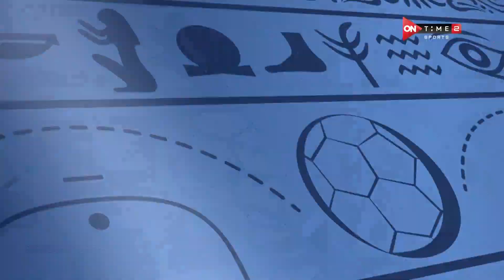- أيمن مصطفى و كابتن أحمد بلال قبل قرعة بطولة العالم لكرة اليد 2024